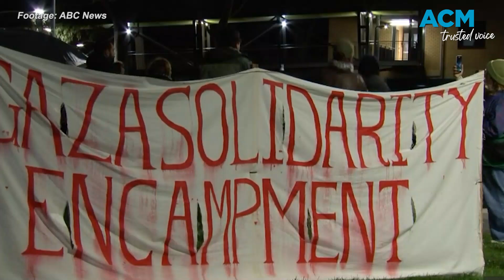Pro-Palestine protesters disrupted a Jewish commemoration service at Monash University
The protesters gathered on the College Lawn during the Yom HaZikaron gathering. Yom HaZikaron is a day of national remembrance
in Israel, commemorating lives lost during the struggle to defend the State of Israel.